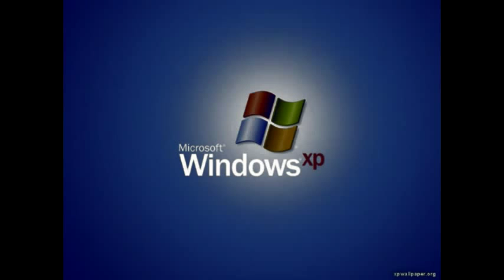Windows XP In LanceAndFriendsChorded Compilation